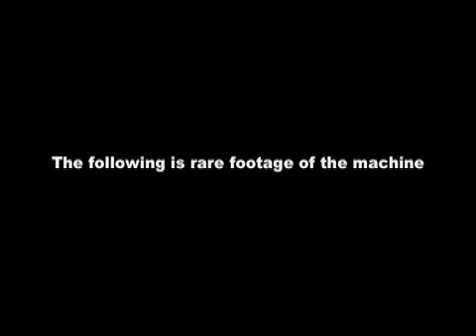The Home Gym Machine (1984)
BANNED! An infomercial for the infamous Home Gym Machine (before it was BANNED!).  Watch two HOT, BUFF STUDS work their magic on THIS MACHINE!

Before the Bowflex.  Nautilus.  Bodycraft.  Powertec.  There was the HOME GYM MACHINE...